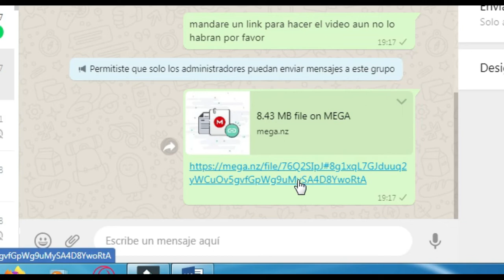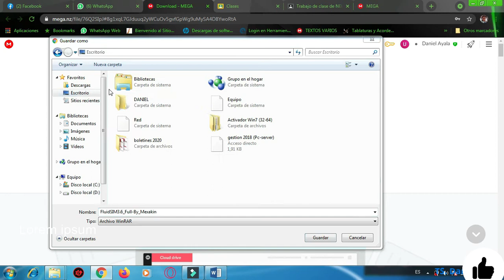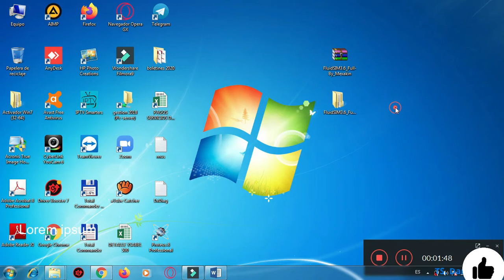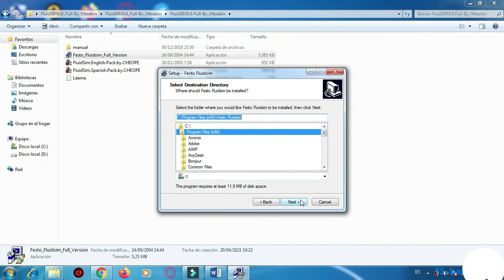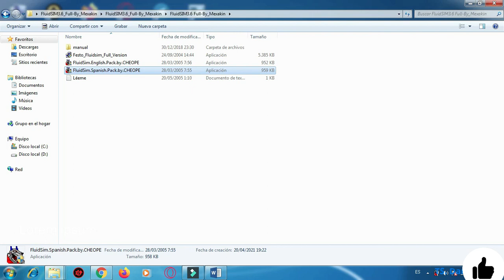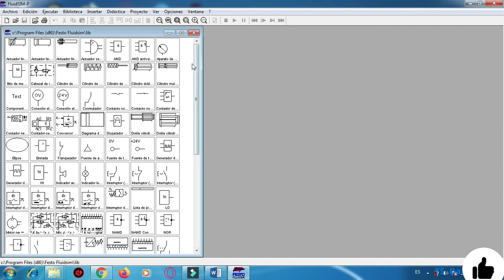5 1 VIDEO 1 - INSTALACION FLUIDSIM (Computadora)